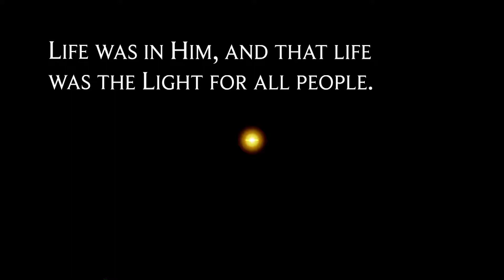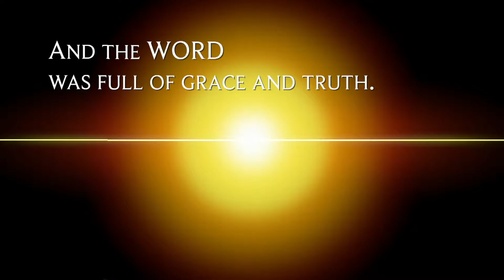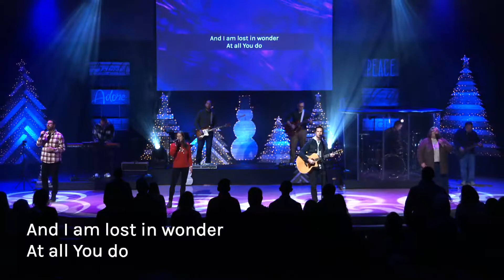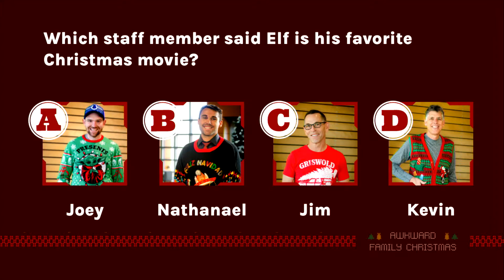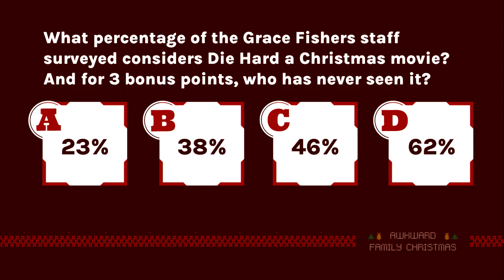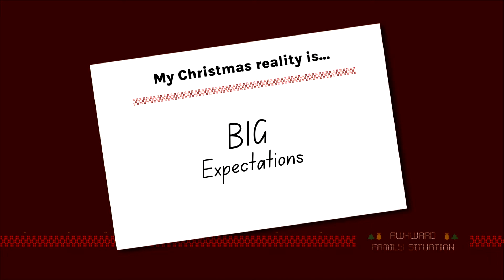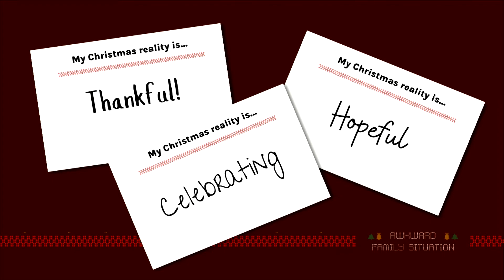Worship Service | December 4, 2022 | Awkward Family Christmas (Part 1)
Jesus wasn’t born into a wealthy family with powerful connections, the situation was awkward at best; his earthly parents included an unwed teenage girl and her middle to lower class fiancé. Your life, family, or situation might not be ideal, but don’t worry, God uses the less than ideal to do great things in and through you.  God uses common people to do uncommon things.

Want to engage more in weekend services? Download the Grace Fishers mobile app for iPhone or Android for sermon notes, questions for further discussion, and more.

New to Grace Fishers? We'd love to connect with you!

If you give to Grace Fishers, you make a difference in the life of a child, student, or adult by helping create environments where they can encounter Jesus’ love and find hope in the midst of the challenges of life.